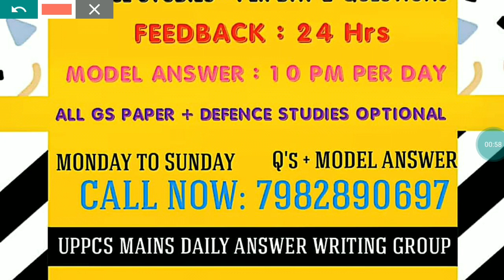UPPCS MAINS 2018 - मनरेगा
GS  MODEL ANSWERS + ANSWER WRITING = 2500/-
DEFENCE STUDIES MODEL  + ANSWER WRITING = 1500/-